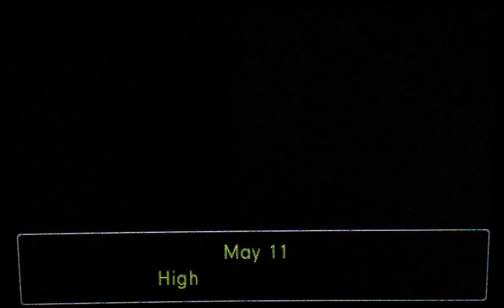Phoenix Wright: Ace Attorney: Spirit of Justice - Ep. 3, Part 13: Day One of Trial Begins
A video walkthrough for Phoenix Wright: Ace Attorney: Spirit of Justice, the sixth game in the Phoenix Wright series, for the Nintendo 3DS. Episode 3: The Rite of Turnabout. Part 13 of 49.

In this part, the trial begins, with Princess Rayfa taunting Phoenix and Maya over their inevitable failure. The Judge is surprised to see that Phoenix is still serving as a lawyer, while Prosecutor Sahdmadhi is confident of victory.

The trial officially begins with a description of the case. The victim was killed by a fountain, during a religious rite. The victim was stabbed with the Warbaa'd Dagger, which has yet to be found.